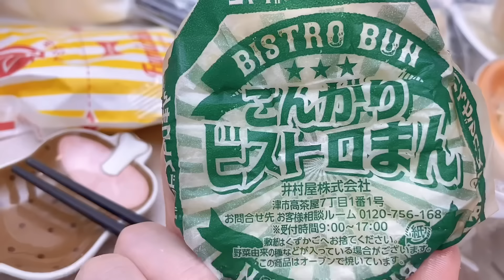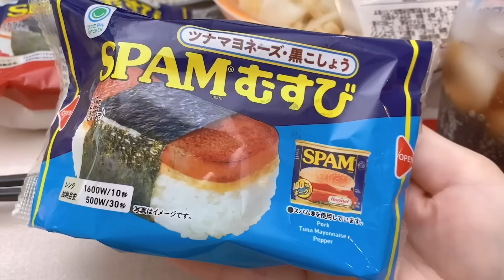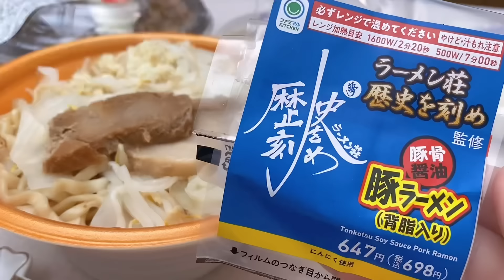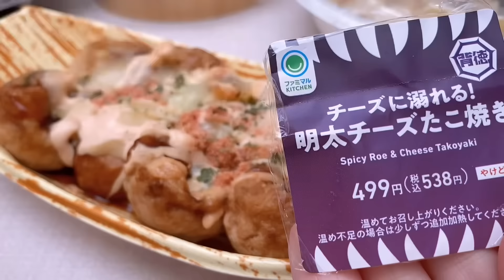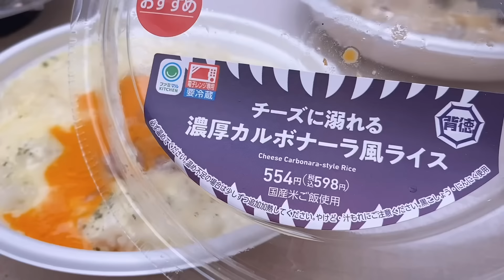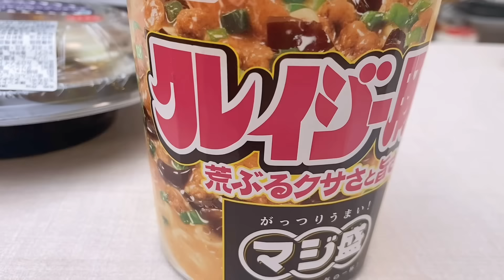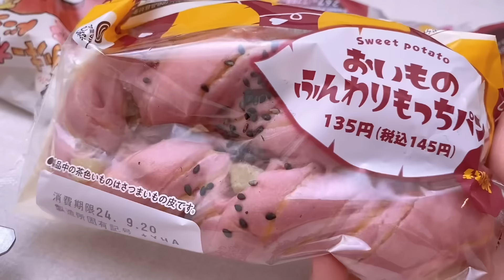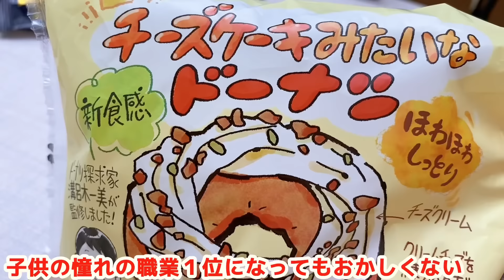【大食い】狂ってる？それ、褒め言葉ね【ファミマの背徳コンビニ飯フェアがクレイジーすぎる】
これはスルーできなかった…